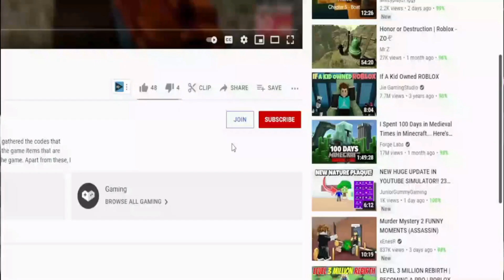(2021) Roblox All Star Tower Defense Codes | ALL NEW *UPDATE* CODES!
Roblox All Star Tower Defense Codes. I have put together all the new secret codes of Roblox All Star Tower Defense in this video. All Star Tower Defense is a Roblox Tower Defense game where we use Anime characters as Tower and destroy the enemies. One of the best games of its kind. It is a game that everyone knows in terms of both variety and gameplay. If you haven't played it yet, I suggest you try it now. Enjoy watching.